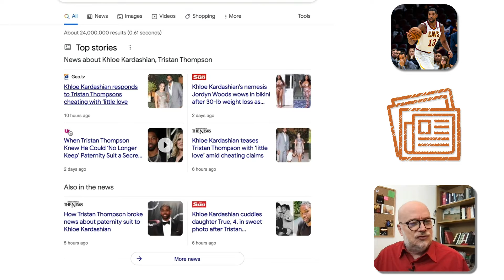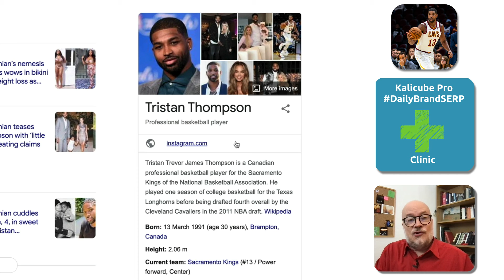How Can Tristan Thompson Take Control of His Personal Brand SERP? Kalicube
Have you ever wondered why you should take care about your Brand SERP?

Well, now it's time to think about it further and do some research. 😉
Who is googling your name (personal brand) and why? Why are you important to them? Are these people important to you as well?
Do you think they'll like what they see about you when they search for you on Google? In that context, taking control of your Brand SERP is incredibly important.

On Tristan Thompson's personal Brand SERP, there are lots of news items about him and some videos of him from YouTube (but not from his own YouTube channel) :(

His Instagram account is his Entity Home and so far that's the only social account he has on the first page. His Knowledge Panel shows some of his other social accounts, and they are good candidates he could use to start dominating his Brand SERP. And of course, having your own website is always going to be the biggest player on the Brand SERP... but he doesn't seem to have one.

Kalicube’s DailyBrandSERP December 20th 2021 presented by the Brand SERP Guy, Jason Barnard

00:00 The Brand SERP for Tristan Thompson
00:12 A super-duper lots of News stories about him on the left rail!
00:49 What is the Entity Home of Tristan Thompson?
01:17 Why having your own site as the Entity Home is important for your personal Brand SERP?